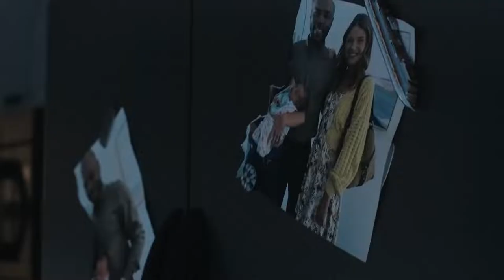A Baby at any Cost Official Trailer (2022) - Christy Tate, Brianna Cohen, Sarah Fisher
Check out the official A Baby at any Cost Trailer starring Christy Tate, Brianna Cohen, Sarah Fisher

UK Release Date: May 13, 2022
Starring: Christy Tate, Brianna Cohen, Sarah Fisher
Directed By: Tamar Halpern

Synopsis: When a couple hires their surrogate to nanny, their bond grows tight, making the sister-in-law increasingly jealous. Soon a web of distrust, lies and mystery entangles the three women, resulting in danger and near death when one of them crosses the lines to get the child, the husband and the suburban life she always coveted.